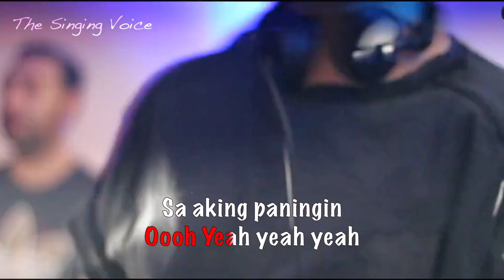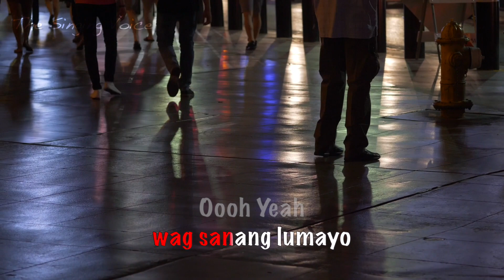ULITIN - P.O.T.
Enjoy random videos while singing.